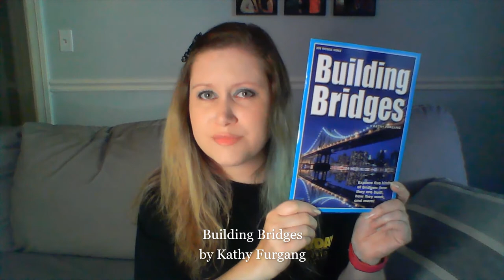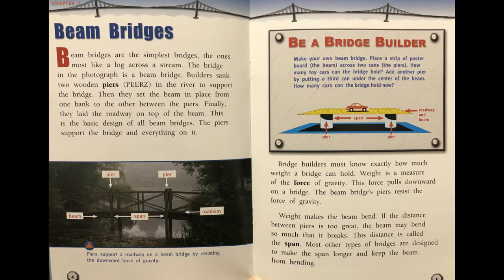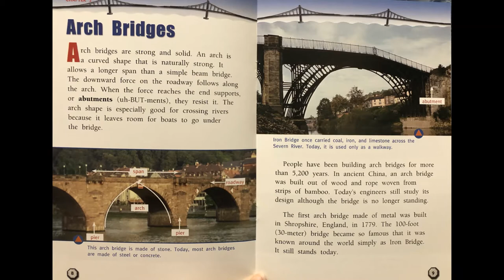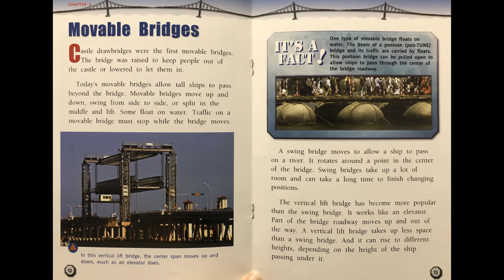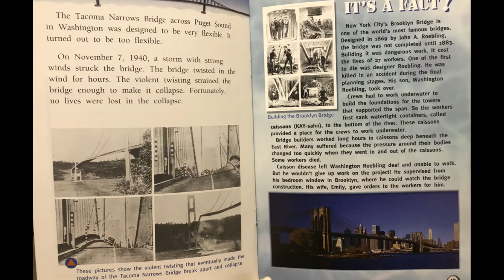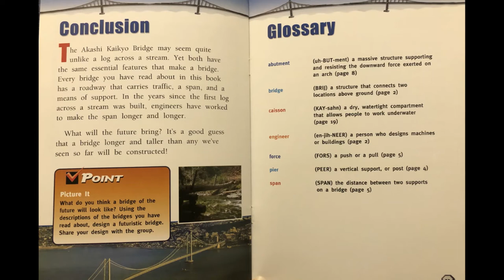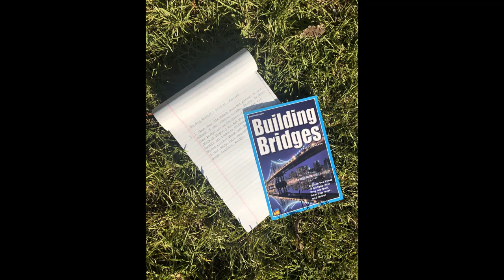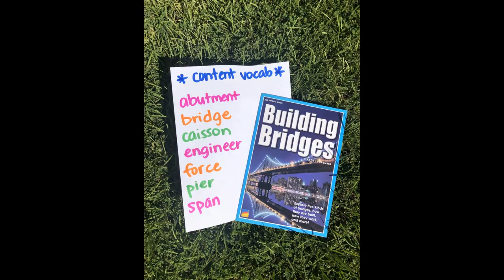Building Bridges Read Aloud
Miss Gibson reads Building Bridges by Kathy Furgang and completes a short lesson.